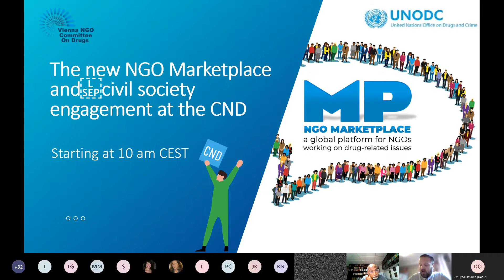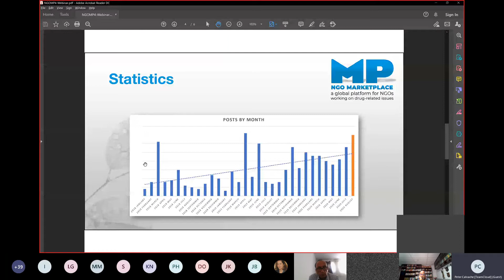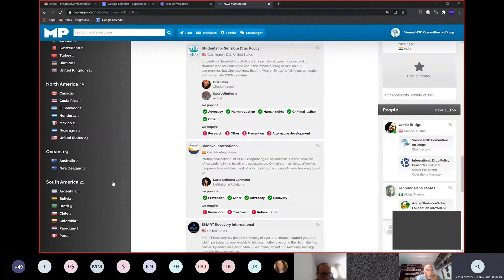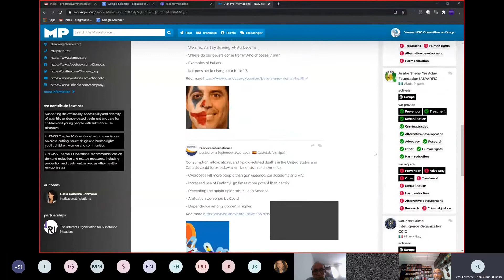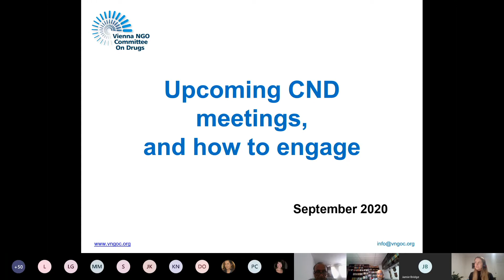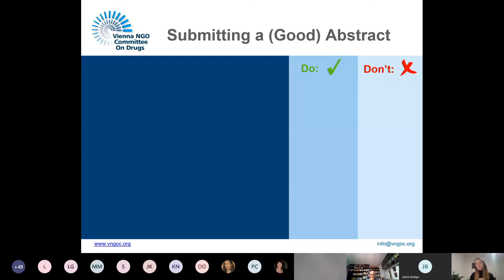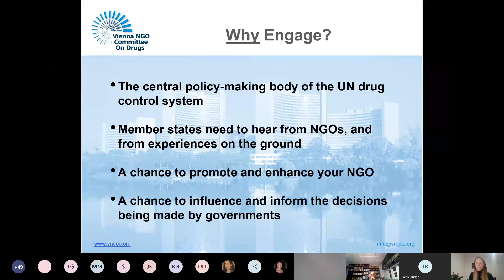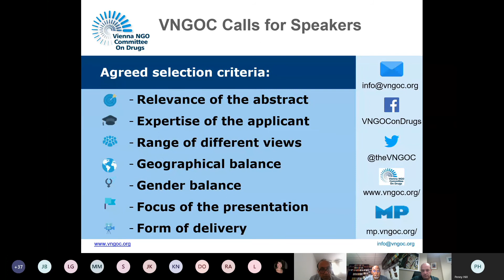Webinar on the NGO Marketplace and how to engage at CND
In September 2020 the Vienna NGO Committee on Drugs (VNGOC) together with the UNODC Civil Society Team held two webinars about the NGO Marketplace and how to best engage at meetings of the Commission on Narcotic Drugs (CND). In case you missed it we recorded the webinar and you can find the on our
00:04:47 NGO Marketplace
00:38:30 Q&A on the NGO Marketplace
00:40:55 Upcoming CND meetings, and how to engage
00:54:41 Q&A on CND meetings and open calls for speakers